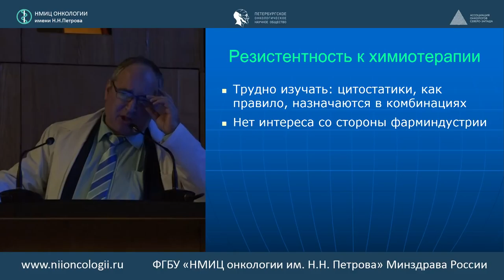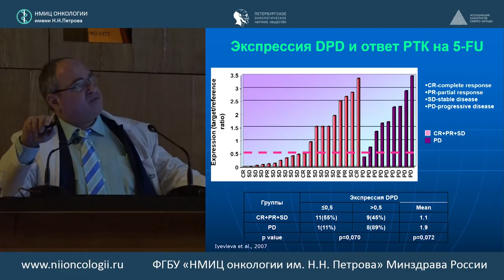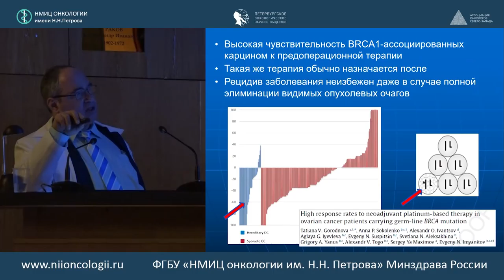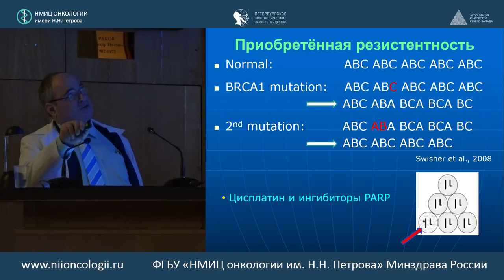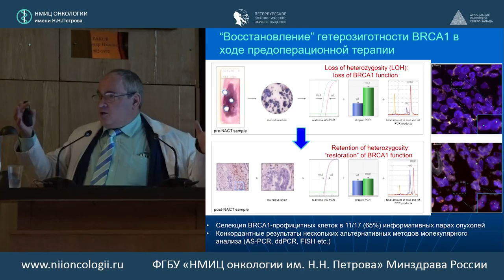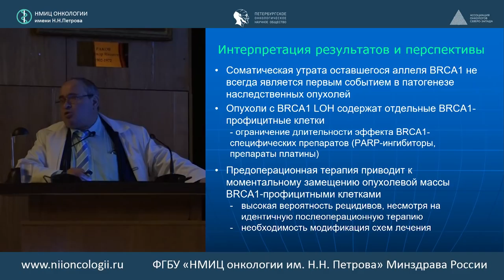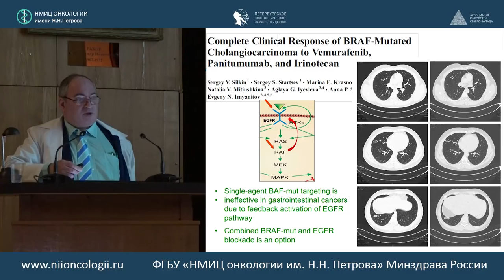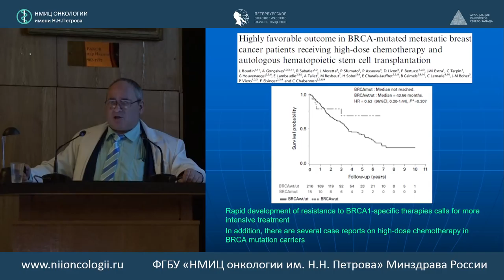Резистентность опухолей к терапии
член-корр. РАН, проф. Евгений Наумович Имянитов (Санкт-Петербург)

Заведующий научным отделом научного отдела клеточного роста ФГБУ «НМИЦ онкологии им. Н.Н. Петрова» Минздрава России

516 заседание РОО «Петербургского онкологического научного общества»